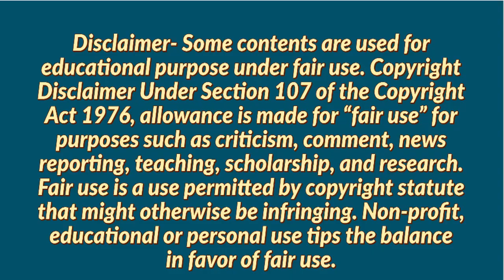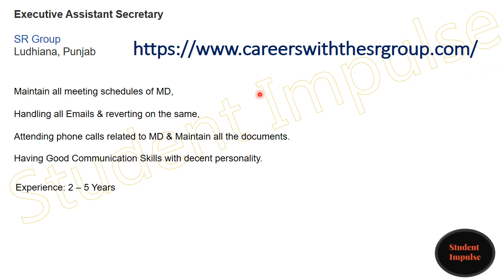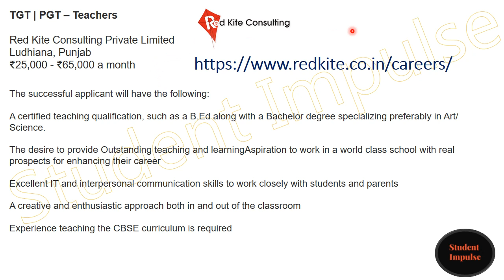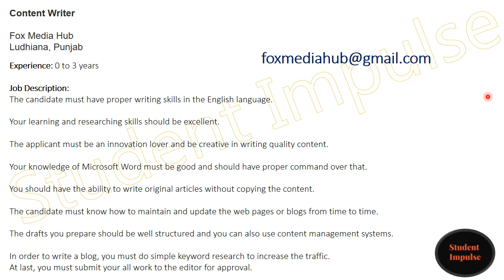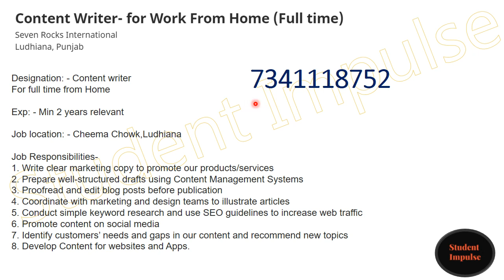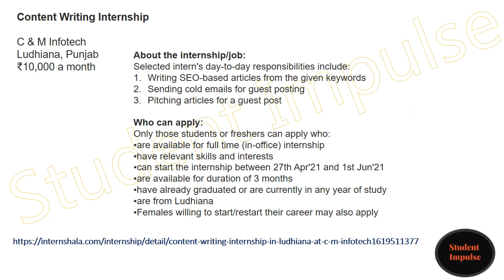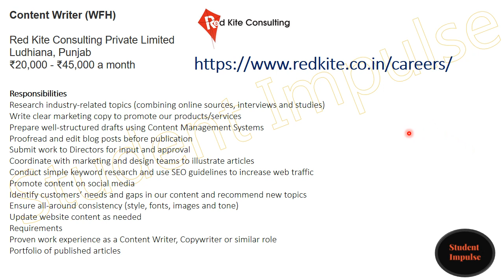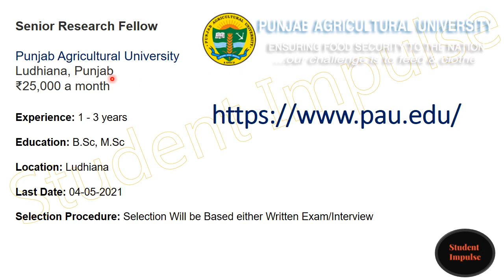ludhiana jobs | ludhiana job vacancy | work from home jobs in ludhiana | May June 2021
Hi Guys!

ludhiana jobs
jobs in ludhiana for freshers
part time jobs in ludhiana
jobs in ludhiana for female
ludhiana job vacancy
indeed jobs in ludhiana
driver job in ludhiana
private jobs in ludhiana for 12th pass
work from home jobs in ludhiana
urgent job in ludhiana
jobs in ludhiana for male
packing work from home in ludhiana
online jobs in ludhiana
govt jobs in ludhiana
jobs in ludhiana for freshers 12th pass
vacancy in ludhiana
call center jobs in ludhiana
hr jobs in ludhiana
jobs in ludhiana for 12th pass
computer operator jobs in ludhiana
data entry jobs in ludhiana
private jobs in ludhiana
vacancy in bvm school ludhiana
amazon jobs in ludhiana
part time jobs in ludhiana for female
marketing jobs in ludhiana
receptionist jobs in ludhiana
olx jobs in ludhiana
jobs in ludhiana for freshers female
hospital jobs in ludhiana
jobs in ludhiana industries
accounts job in ludhiana
graphic designer jobs in ludhiana
indeed ludhiana
ludhiana tribune jobs and career
packing jobs in ludhiana
work from home jobs in ludhiana without investment
night jobs in ludhiana
deep hospital ludhiana jobs
trident ludhiana jobs
flipkart jobs in ludhiana
vardhman ludhiana jobs for freshers
jobs in pavilion mall ludhiana
dmc hospital ludhiana jobs
paper work from home in ludhiana
ludhiana court recruitment
latest jobs in ludhiana
online teaching jobs in ludhiana
local jobs in ludhiana
sps apollo hospital ludhiana jobs
pau ludhiana jobs
bank jobs for 12th pass in ludhiana
pau ludhiana recruitment 2020
government jobs in ludhiana
job in ludhiana hero cycle
naukri ludhiana
current vacancy in ludhiana
ielts trainer jobs in ludhiana
govt jobs in ludhiana for 12th pass
night shift jobs in ludhiana
work from home in ludhiana
jobs in ludhiana for female fresher
oswal hospital ludhiana jobs
gill chowk ludhiana jobs
night driver jobs in ludhiana
bpo jobs in ludhiana
new jobs in ludhiana
car driver job in ludhiana
computer jobs in ludhiana
vacancy in bcm school ludhiana
part time jobs in ludhiana malls
night jobs in ludhiana hospitals
vacancies in schools in ludhiana
ludhiana factory packing job
school jobs in ludhiana
fortis hospital ludhiana recruitment
factory jobs in ludhiana
hotel jobs in ludhiana
part time jobs in ludhiana for freshers
ludhiana factory jobs helper
ludhiana court recruitment 2021
sitting jobs in ludhiana
job requirements in ludhiana
receptionist jobs in ludhiana hospitals
grand walk mall ludhiana jobs
primary school teacher jobs in ludhiana
jobs in ludhiana for 12th pass female
supervisor jobs in ludhiana
fortis hospital ludhiana job vacancy
cnc job work in ludhiana
jobs for housewives in ludhiana
ludhiana jobs 2020
quikr jobs in ludhiana
jobs in ludhiana for female in banks
jobs in ludhiana for female at chandigarh road
call center in ludhiana
immigration jobs in ludhiana
atm security guard job in ludhiana
seo jobs in ludhiana
jobs in vardhman textiles ludhiana
bonn bread ludhiana jobs
delivery boy jobs in ludhiana
private bank jobs in ludhiana
bcm school ludhiana jobs
jobs in ludhiana punjab
kitty bread ludhiana jobs
verka milk plant ludhiana jobs
home tutor jobs in ludhiana
workindia job in ludhiana
vardhman ludhiana jobs
teacher vacancy in ludhiana
school teacher jobs in ludhiana
telecaller jobs in ludhiana
e court ludhiana recruitment
delivery job in ludhiana
job in ldh
mechanical engineering jobs in ludhiana
graphic designer in ludhiana
fashion designer jobs in ludhiana
bank jobs in ludhiana for freshers
mall jobs in ludhiana
telecalling jobs in ludhiana
esic ludhiana recruitment 2020
ludhiana all factory job
olx jobs in ludhiana female
ludhiana job requirements
job vacancy in ludhiana for 12th pass
workindia ludhiana
dmc ludhiana jobs
amazon delivery jobs in ludhiana
staff nurse vacancy in ludhiana hospital
ssc coaching in ludhiana
apollo hospital ludhiana nursing jobs
digital marketing jobs in ludhiana
family car driver job in ludhiana
sure jobs ludhiana
cbse school vacancies in ludhiana
jobs in silver arc mall ludhiana
jobs in ludhiana for female olx